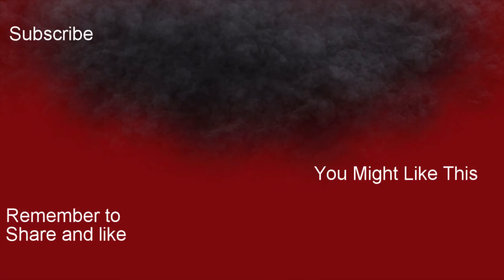TAG TEAM ACE- Counter Strike Global Offence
i play counter strike global offence and i play on wing man (tag team) and i get two aces and one on dust